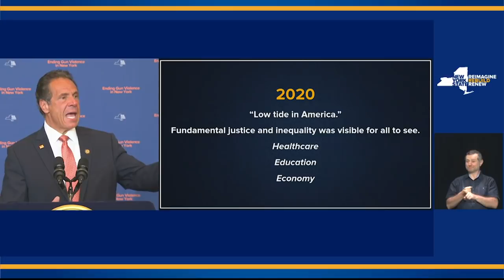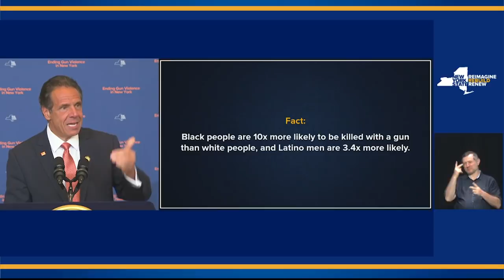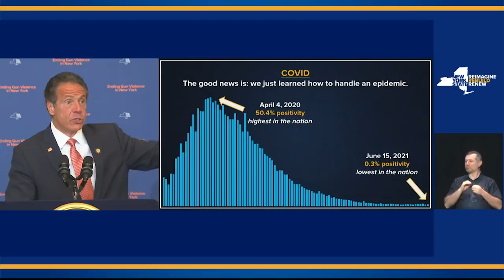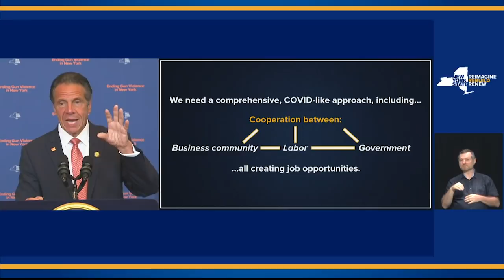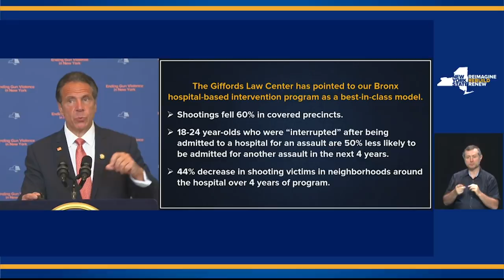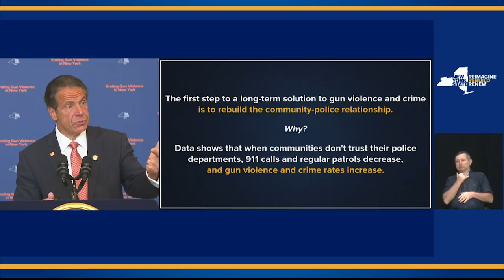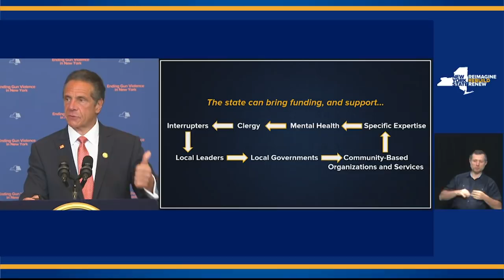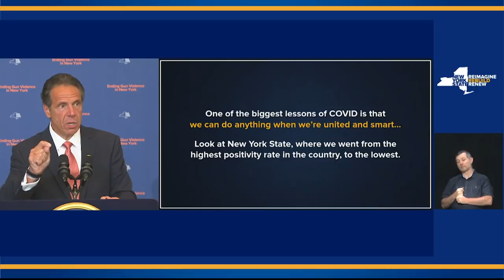Governor Cuomo Signs First-in-the-Nation Gun Violence Disaster Emergency to Build a Safer New York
July 6, 2021 - Governor Andrew M. Cuomo today declared the first-in-the-nation gun violence disaster emergency as part of a new, comprehensive strategy to build a safer New York. This new strategy treats gun violence as a public health crisis, using short-term solutions to manage the immediate gun violence crisis and reduce the shooting rate, as well as long-term solutions that focus on community-based intervention and prevention strategies to break the cycle of violence. The disaster emergency allows the State to expedite money and resources to communities so they can begin targeting gun violence immediately.

Arkady Belozovsky (CDI) and Feed Interpreter Rachel Cahill